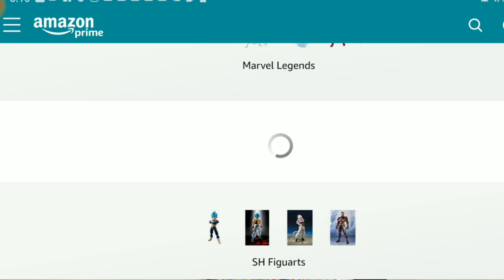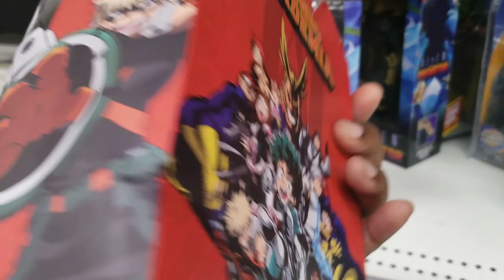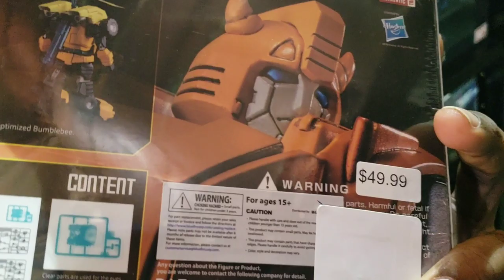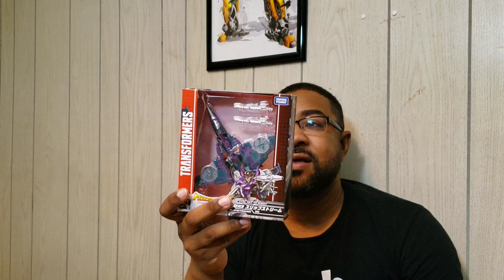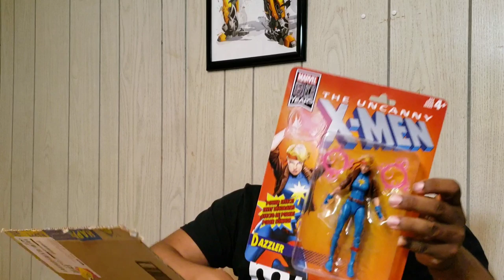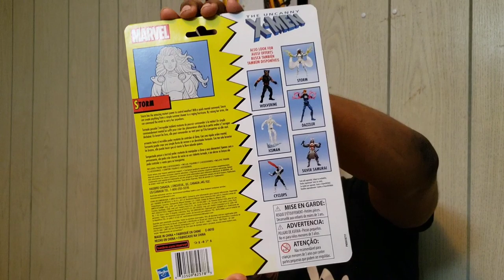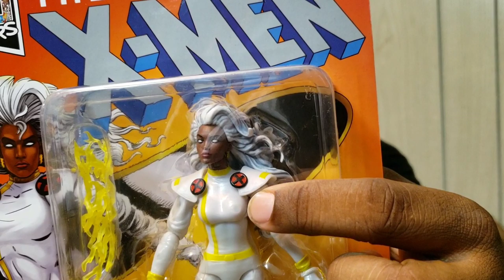TMan's TOY HUNT #188 |Things Get Sinister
I go out hunting for the Marvel Legends retro 6 inch action figures from Hasbro. Mostly this video is a toy haul though.